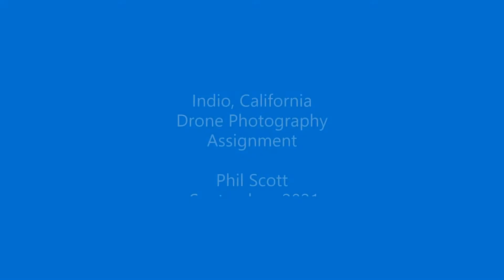Indio, California Drone Photography Assignment Phil Scott September, 2021